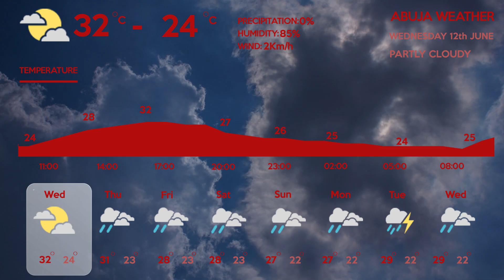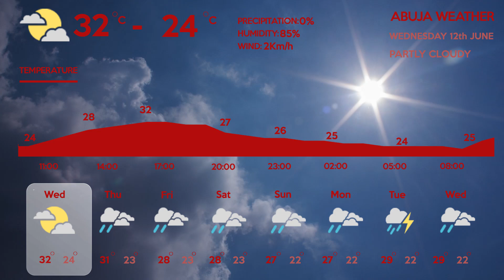HEADLINES 12 JUNE